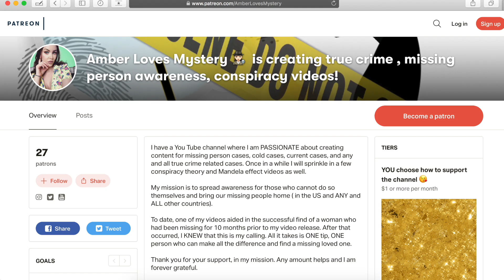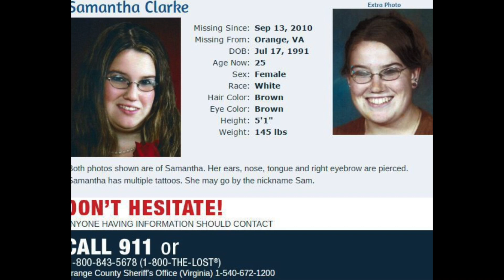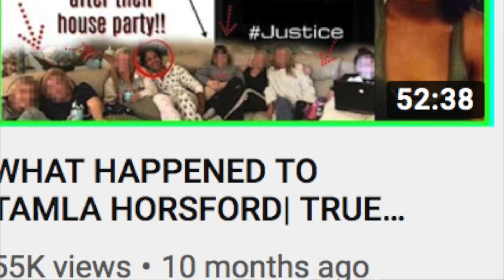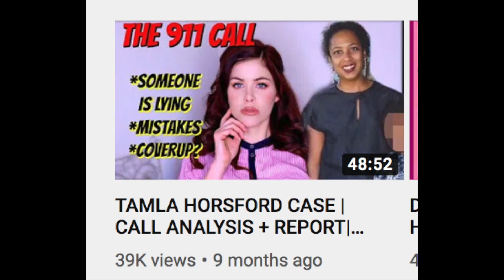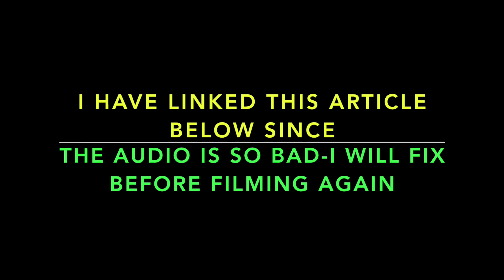2019 CASE UPDATES| TIMMOTHY PITZEN, LJUBICA TOPIC, ALEXIS MURPHY, TAMLA HORSFORD +MORE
Time Stamps
Ljubica Topic 5:10

Alexis Murphy 12:18

Missing from: Lovingston, Virginia
Missing: August 03/2013
Age at Disappearance: 17
Date of Birth: 06/05/96
Height: 5’7
Weight: 156
Eyes: Brown
Hair: Black

If you have any information on this case, please contact CUE Center for Missing Persons at or call the CUE Center 24-hour tip line at . All information submitted to CUE Center for Missing Persons is confidential.

Samantha Clarke 13:20

Samantha Ann Clarke is described as being 5’4” tall and weighing about 145 lbs. at the time of her disappearance.

She has brown hair and brown eyes.

 She also has a Playboy bunny tattoo on her right arm, a Tigger tattoo on her right ankle, and two dolphin tattoos on her lower back.

Timmothy Pitzen 19:40

Tamla Horsford 20:26

and Channel Members ♥︎

↓SOCIALS- Stay up to Date here ↴

☆Twitter NO TWITTER FOR OVER A YEAR NOW
Someone is impersonating me- using my old @ since I never reclaimed it -Creepy and gross

What is on my lips? ⚘
💧Fenty Gloss Bomb DUPE!!
🌱Lipliner Site)

Please remember  that I am not a journalist, nor employed by a major TV network-my videos are more laid back in the sense that I like to have a conversation WITH my viewers (creepyfam) and not AT you..

Also please be respectful in the comments, much of what I discuss involves REAL people, that have gone through some very difficult things-let us remember to always be kind to ourselves, and one another

𝚇𝚇𝟶𝟶,
♡♡𝙰𝙼𝙱𝙴𝚁♡♡

Related: Tamla Horsford, 2019 case updates, Timmothy Pitzen, case imposter, true crime episode 1, 2020, amber loves mystery, solved cased, Ljubica Topic, Alexis Murphy, New Year 2020, January 1st, 2020, Samantha Clarke, family friendly

XXOO